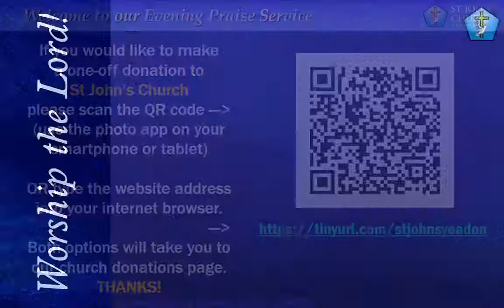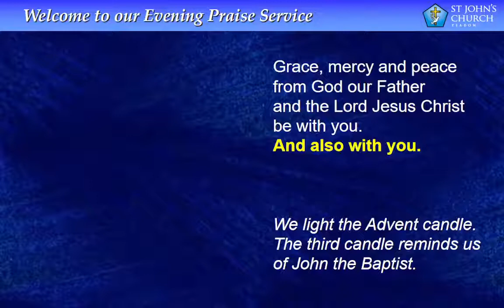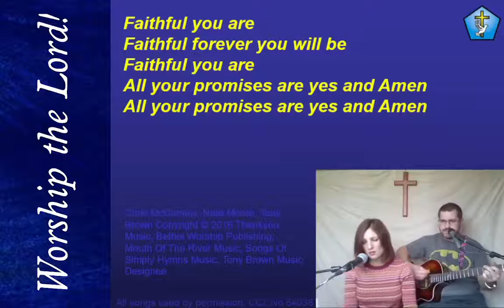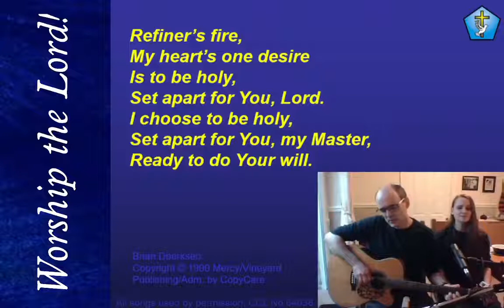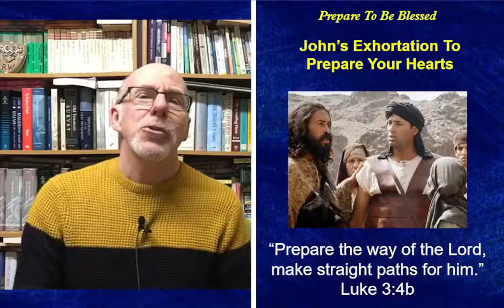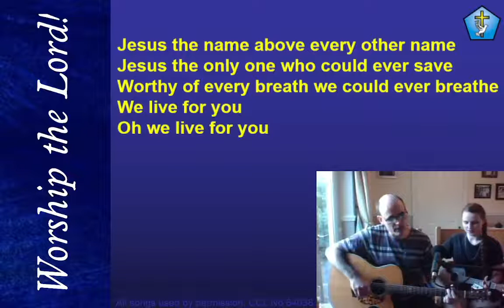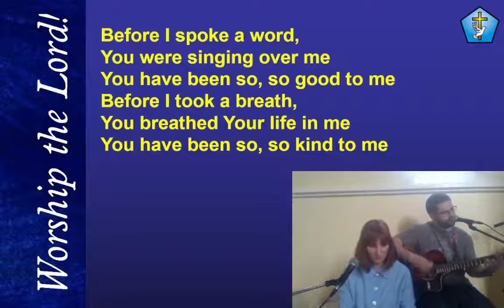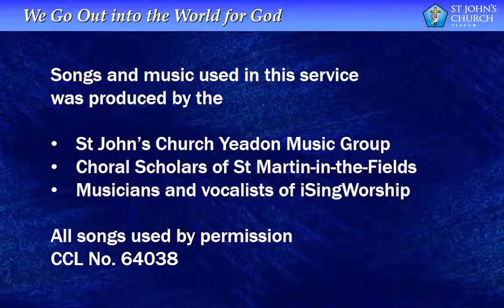2021 12 12 7 00pm